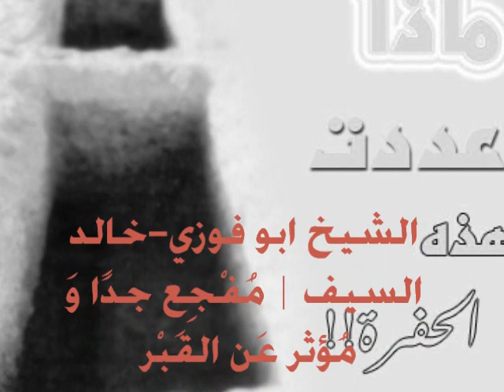الشيخ خالد السيف - مُفْجِع جدًا وَ مُؤثر عَن القَبْر - alshshaykh khalid alsaif -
الشيخ ابو فوزي-خالد السيف
مفجع جدا الكل يسمعه ويتمعن في كلامه
مُفْجِع جدًا وَ مُؤثر عَن القَبْر

سلام الله على الزهراء